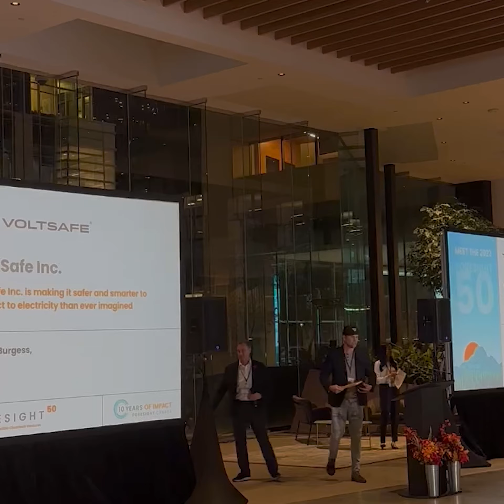VoltSafe Honoured in 2023 Foresight 50 as a 'Most Investable' Cleantech Company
VoltSafe Inc. is amped to announce it has been chosen as one of Canada’s 50 Most Investable Cleantech Ventures in the 2023 Foresight 50. Being a part of the exclusive Foresight 50 means VoltSafe will be showcased heavily by Foresight over the next 12 months, resulting in new doors being opened to corporations, government and investors.